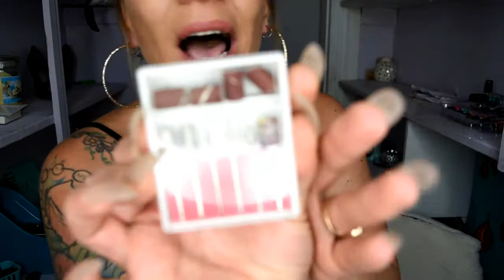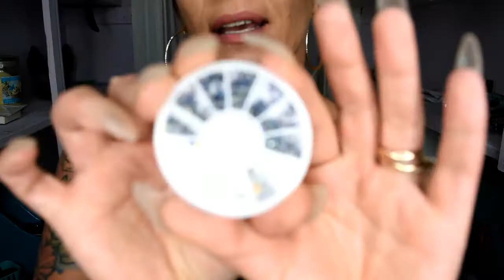Wish Review | Affordable Nail haul | YOU DON'T want to miss this !!!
wait just wait until you see this STUFF
I think you'll like Fast Nail Art Drill KIT Electric FILE Buffer Bits Acrylic Portable Salon Machine. Add it to your wishlist!

I think you'll like New Fashion QUNQUN Professional Nail Polish Q Monomer Acrylic Nail Liquid Crystal Liquid 150ml. Add it to your wishlist!